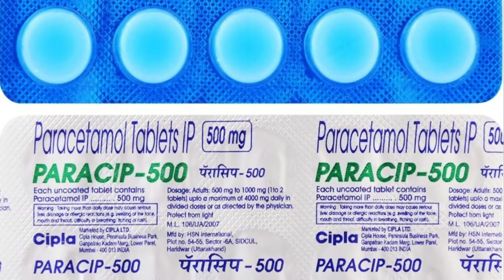Hame Bukhar kyo hota hain | why do we have fever |हमें बुखार क्यों होता है?snapsolution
Amazing facts in hindi facts and about life and world

About us:
Hello Friends welcome to "Snap Solution Channel". we makes  the science & technology videos after some studies.

fever kyo aata hain
COVID fiver
viral fever
bukhar kyo hota hain
bukhar

Snapsolution